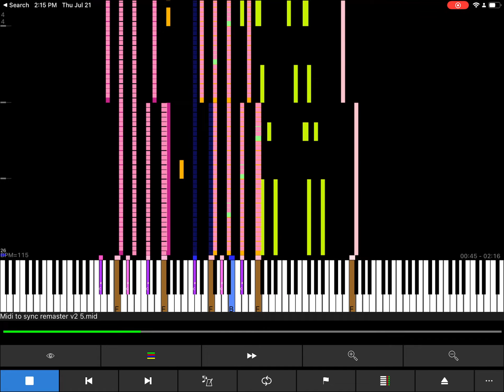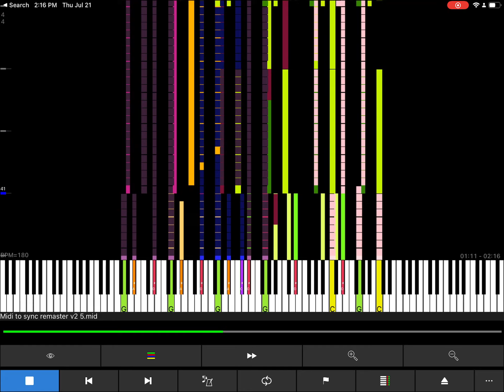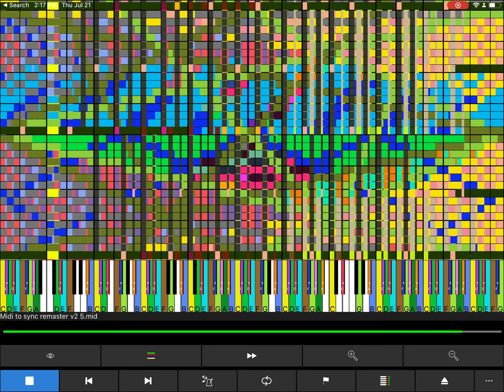[Black MIDI] Midi to sync v2.5 - JERN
Made by: NewFall 2022 and JERN 2022